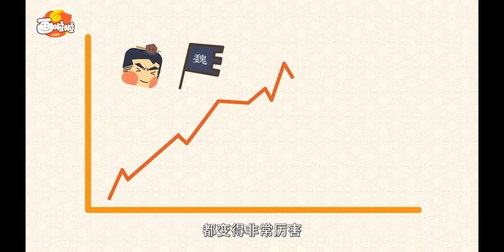第14节：窃符救赵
中华上下5000年小故事